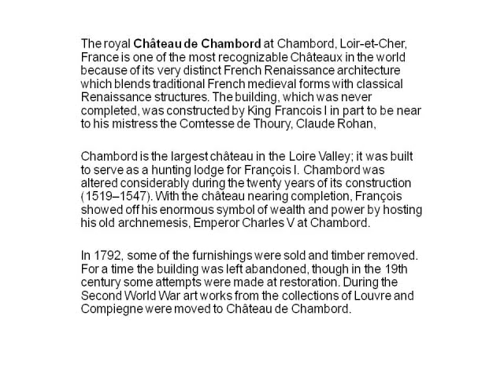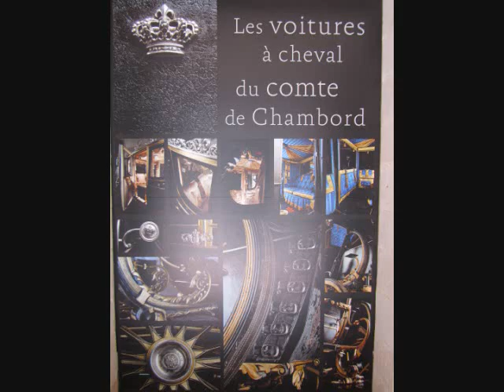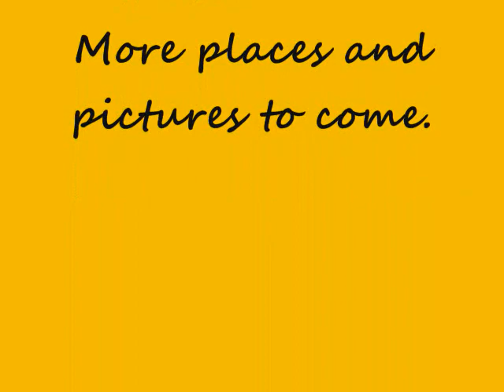Chartres Cathedral and the Chateau de Chambord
France - 2012 May28 / Photos from Chartres Cathedral and the Chateau de Chambord.